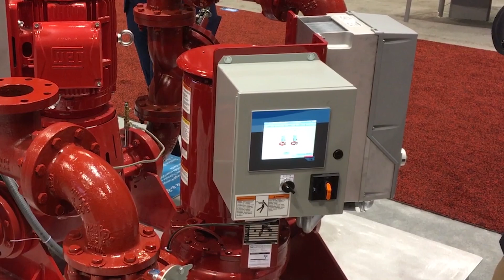Parallel Sensorless Pump Controller - Bell & Gossett 3 Fast Facts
Jordan Ruff, Product Line Manager, Xylem Inc., discusses the features and benefits of the Parallel Sensorless Pump Controller from Bell & Gossett at AHR 2018.